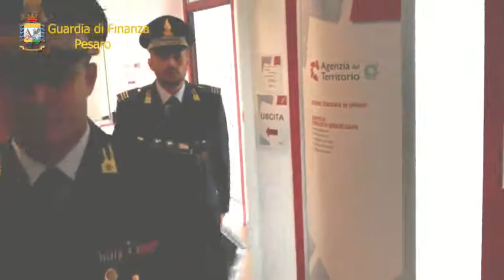Pesaro, villa da un milione sequestrata a infermiera